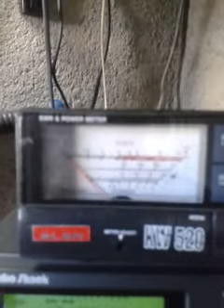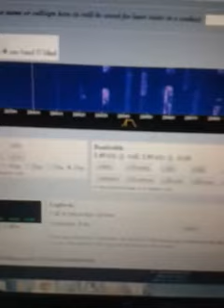Activando RPT INET HF en nueva zelanda....en banda de 10 metros